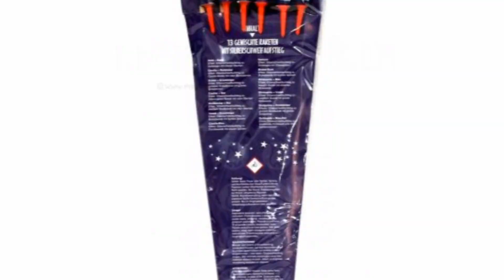Funke Silber Raketen Sortiment Silvester 18/19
Wenn euch meine videos gefallen haben dann lässt ein abo oder ein like da ExplosivHDKnall